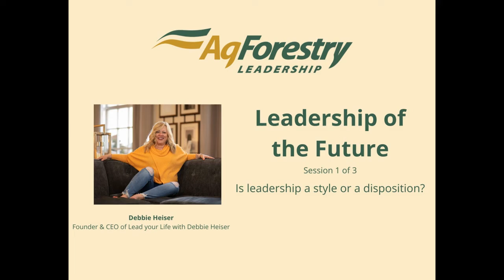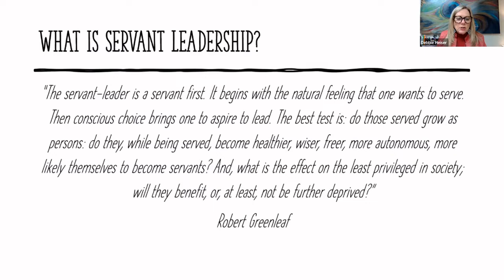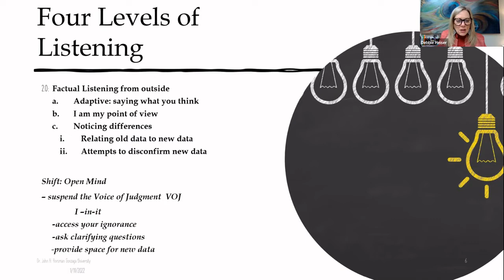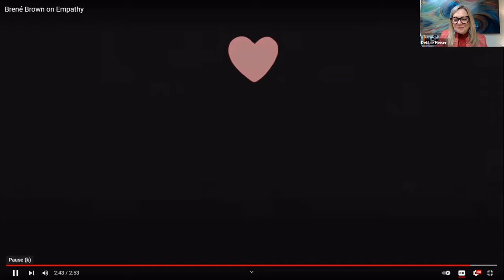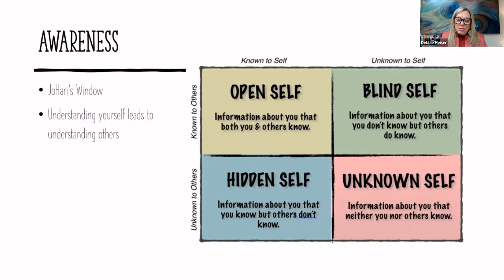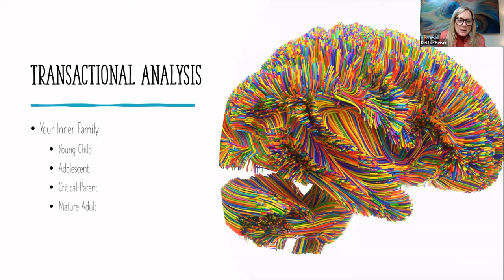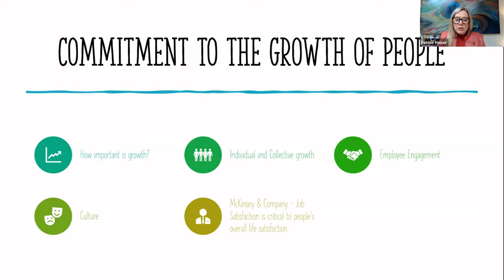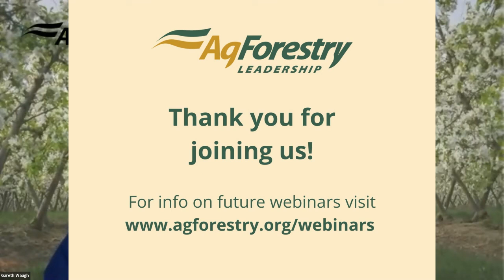Leaders of the Future Webinar - session 1 of 3